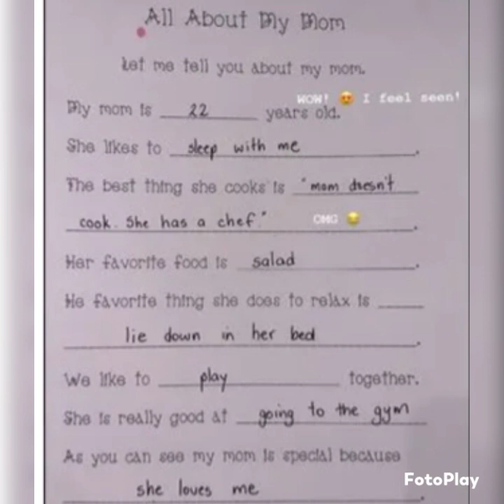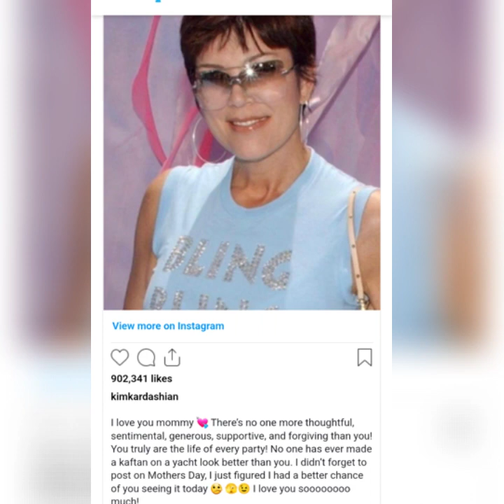Kourtney EXPOSED Kim as DISTURBING MOMMY DEAREST🤣🤣🤣🤣